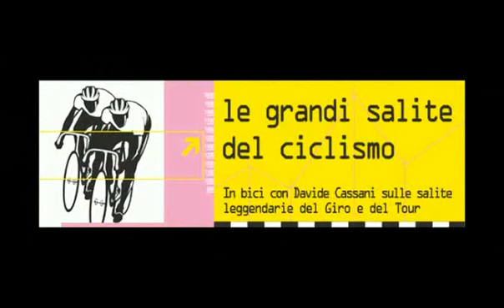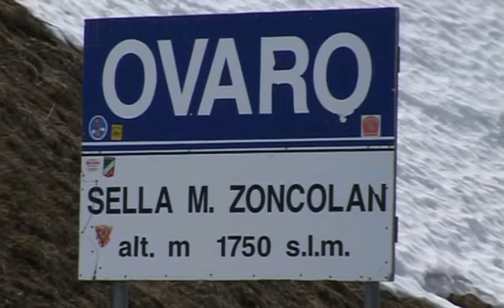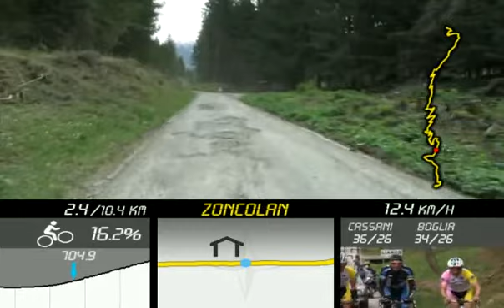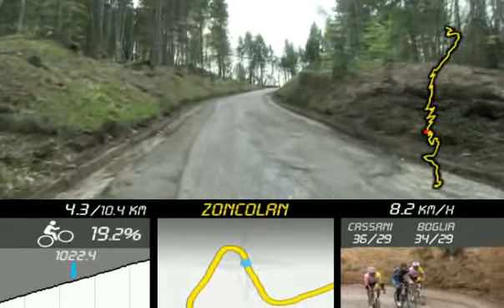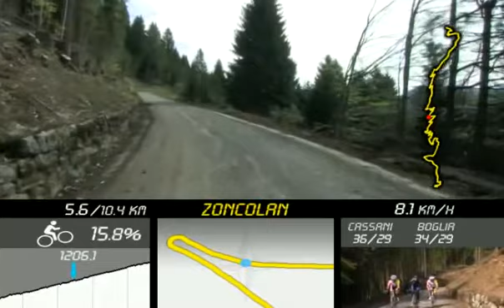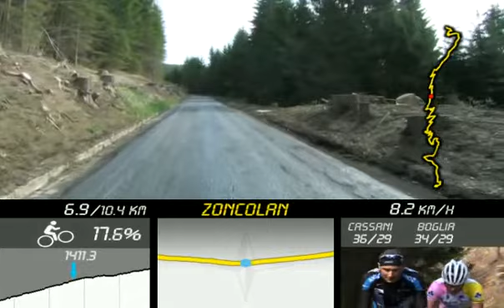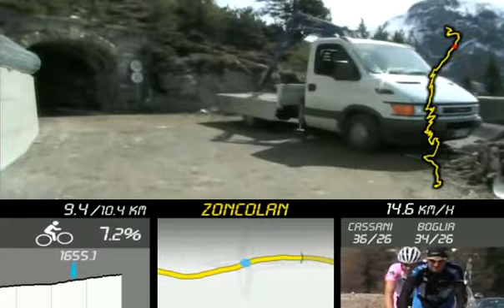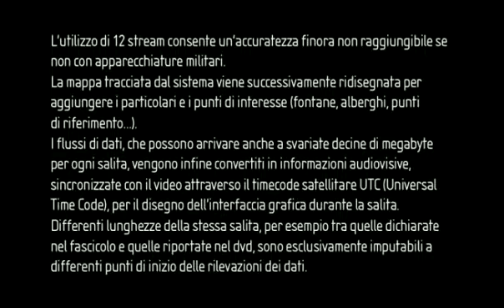Monte Zoncolan Bike Touring Italy's Classic Climbs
02 Le grandi salite del ciclismo   Zoncolan